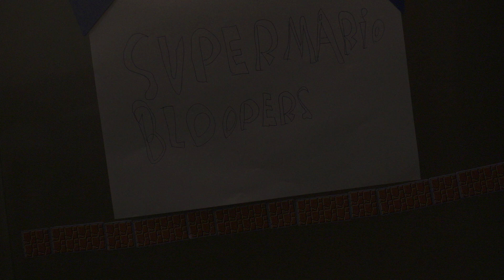Super Mario Bloopers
Muzyka
z Kanału
Level up!
spis:
00:00 - 1:27 gjuwno